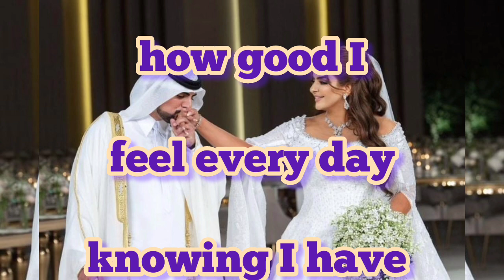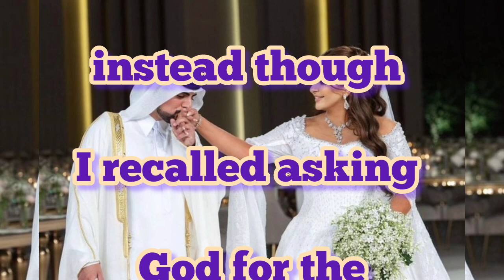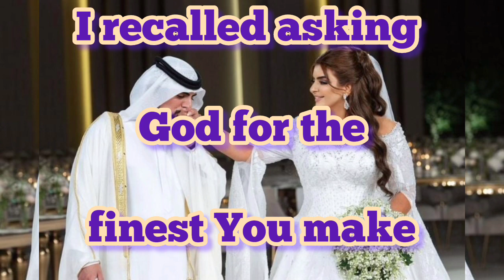Thank You For Your Love | Fazza Poems | Sheikh Hamdan poetry in English